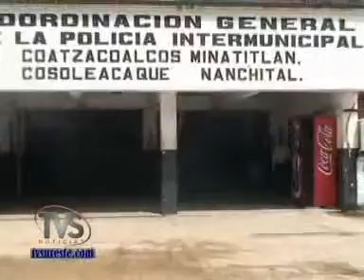TVS Noticias.- Detienen a presunto violador de menores, Coatzacoalcos, Veracruz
- Detienen a presunto violador de menores, Coatzacoalcos, Veracruz